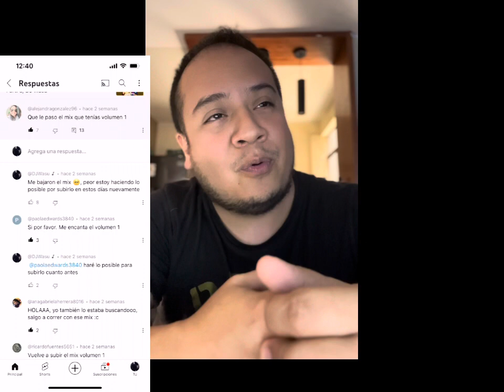Fiesta 90s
Aquí les explico lo sucedido con el mix